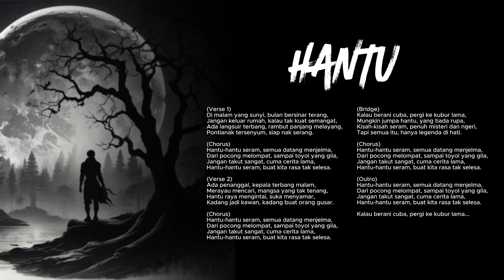HANTU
Lirik ini menceritakan tentang pelbagai hantu tradisional Melayu seperti langsuir, pontianak, pocong, toyol, penanggal, dan hantu raya dalam suasana seram tetapi santai. Ia menggambarkan suasana malam yang menakutkan dengan makhluk-makhluk ini berkeliaran, namun dengan nada yang mengingatkan bahawa semua ini hanyalah cerita lama yang tidak perlu ditakuti terlalu serius.